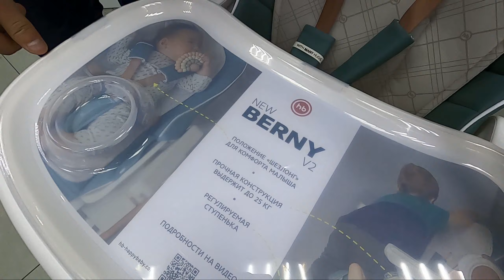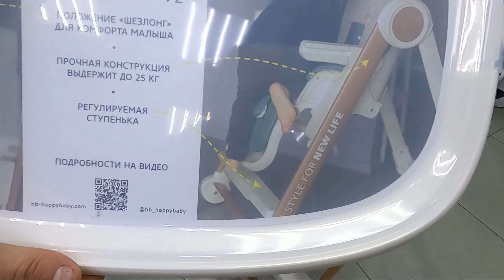🔴ОБЗОР НА СТУЛЬЧИК ДЛЯ КОРМЛЕНИЯ 🔥🔥🔥HAPPY BABY: BERNY V2 🔥🔥🔥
Всем привет!) Сегодня мы рассмотрим модель английского производителя автокресел, колясок и стульчиков для кормления от компании HAPPY BABY! Вас ждет много интересного!) Приятного вам просмотра)

💰БЕЗОПАСНАЯ СИСТЕМА ПЛАТЕЖА ОТ СБЕРБАНКА

Стульчик для кормления BERNY v 2 имеет множество возможностей регулировки – комфортное положение для крохи фиксируется за секунды. Съемный столик имеет три положения по длине и будет удобен для первых самостоятельных обедов. Стул можно использовать и за общим столом, отрегулировав сидение по высоте. Безопасность обеспечивают комфортные пятиточечные ремни и тормозной механизм на задних колёсах. На обратной стороне спинки есть карман для мелочей – в него удобно положить салфетки или, например, убрать игрушки на время кормления. Стульчик прост в уходе – съемный столик и поднос легко моются под струей воды. Для комфорта малыша добавлена съемная мягкая вкладка на сиденье. BERNY BASIC NEW удобно использовать в помещении любой площади благодаря компактным размерам и быстрой системе складывания, а изящная рама и приятные цвета выгодно дополнят современный интерьер.

✅Задние поворотные колёса добавляют маневренности
✅Крючок для складывания подноса
✅Тормозной механизм на задних колёсах
✅Чехол эко кожа.
✅Каркас: пластик, металл
✅Тканые материалы: полиэстер
✅Регулируемая спинка: 3 положения наклона
✅Регулируемая подножка: 3 положения наклона
✅Регулируемый столик: 3 положения по длине (19, 21, 24 см)